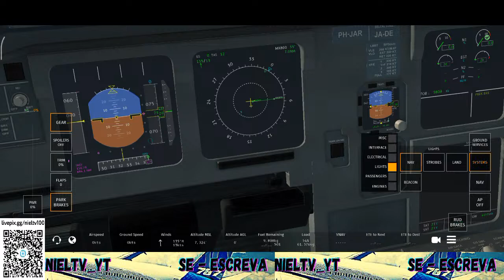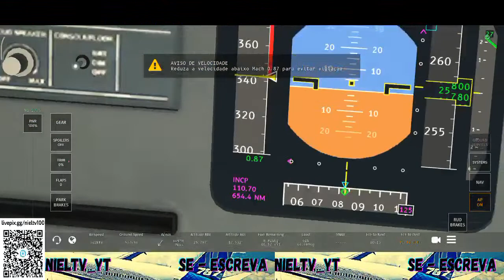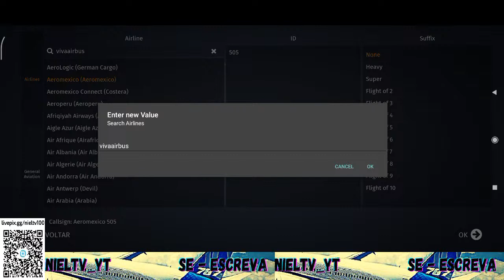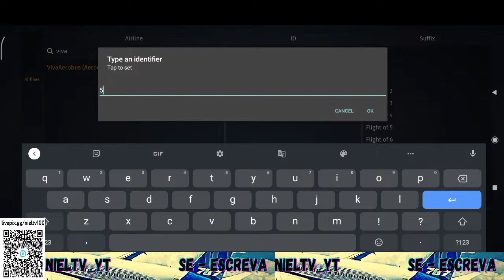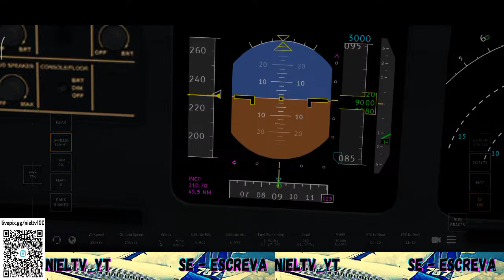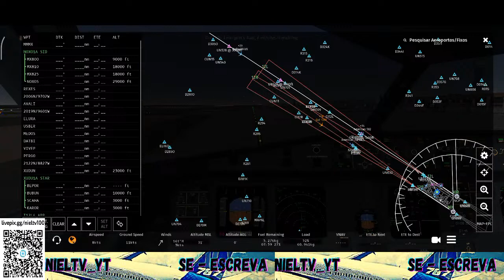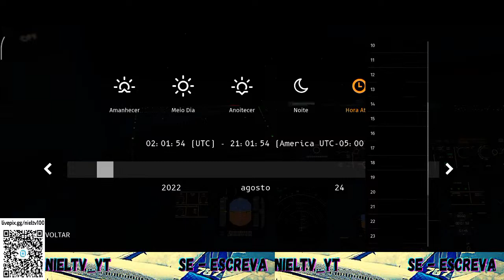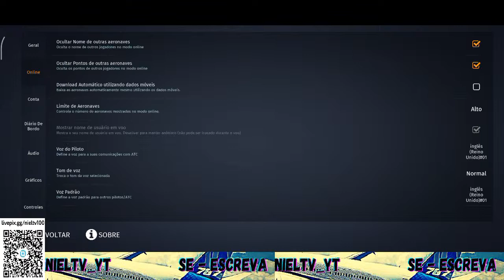Infinite Flight México City - Cancun voo de A320 MMMX - MMUN (Expert)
🟡MEU CELULAR 🟡 REDMI NOTE 9

 🟠APRICATIVO DE GRAVAR TELA🟠  O PROPIO DA XAIOMI

🟢APRICATIVO DE FAZER CAPA DE VIDEO E DE LIVE🟢 CANVA